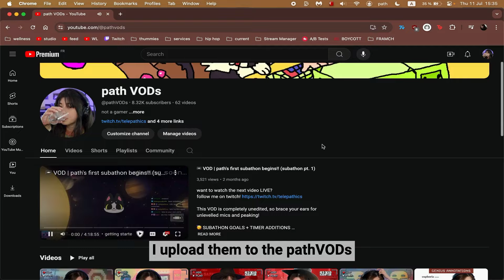subscribe(?) to path on twitch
Full VODs are stored on Twitch for 60 days & available ad-free for subscribers. Music may be muted. Most streams are reposted to the pathVODs YouTube channel within 24-48 hours if unedited.

You can expect 1-2 streams per week, usually starting at or after 7pm Paris time.

We do a lot of variety/Just Chatting. I am a beginner when it comes to video games, but I like to try them anyway. On occasion, we may listen+react to some music together :D

Only participate if you are financially comfortable! All purchases are final and cannot be cancelled or refunded. **Not required, but much appreciated :)

You get 1 FREE sub with Prime Gaming

Consider cheering if you want to support without commitment

Apple and Google surcharges make mobile participation more expensive!! You might get a better deal on desktop.